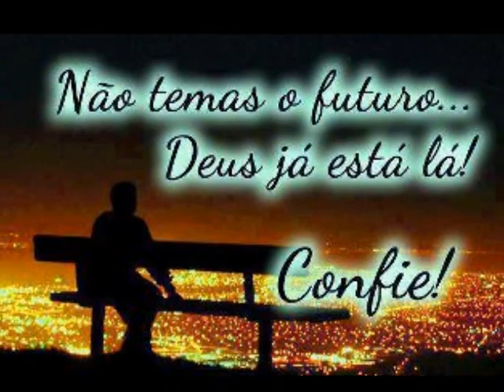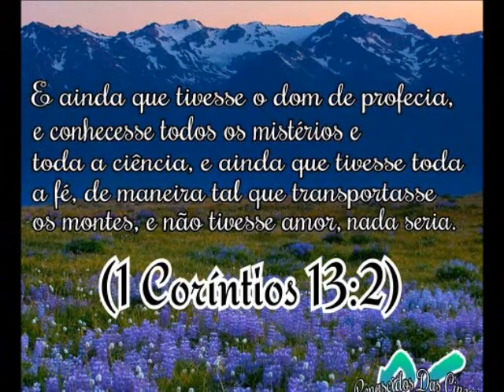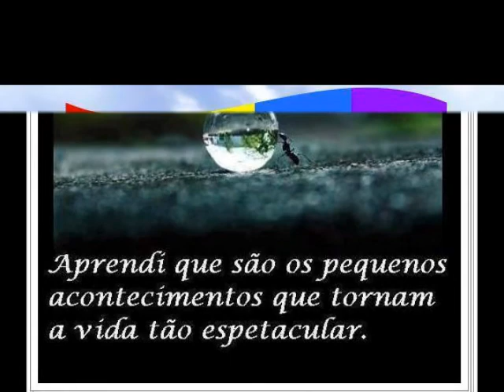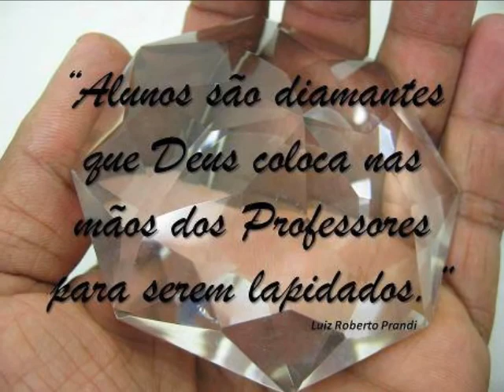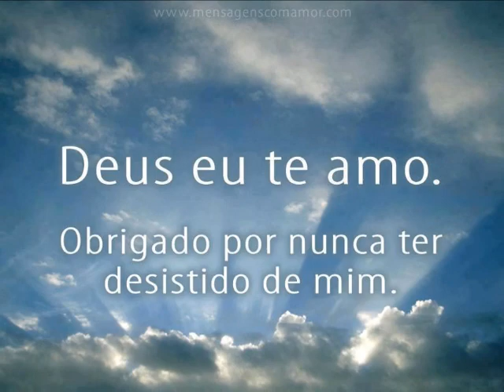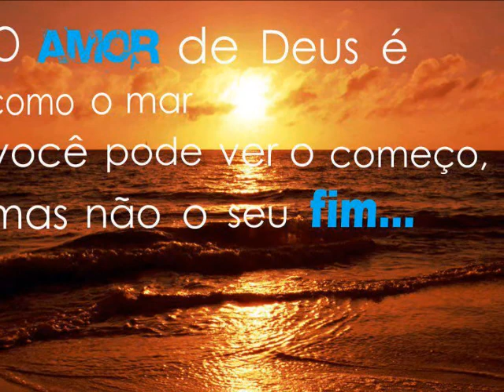Bem vindo.......30 Janeiro 2013 - Haverá benção sobre a terra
Continuamente se fará a Ele oração; e todos os o bendirão.